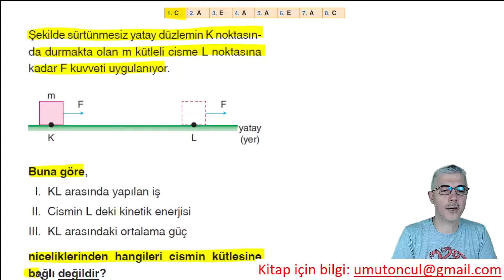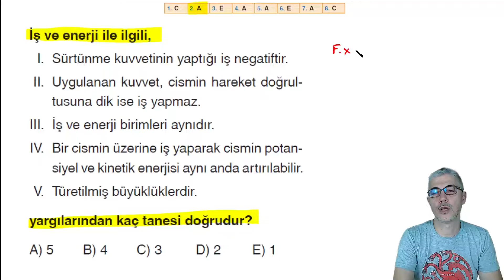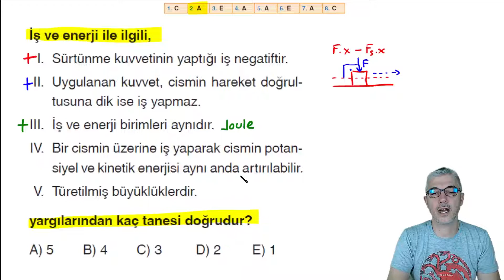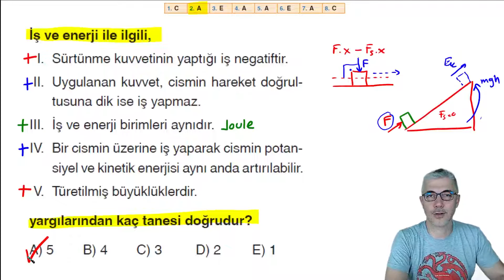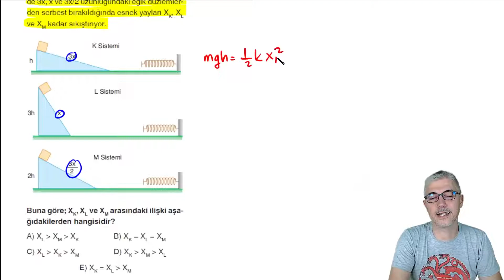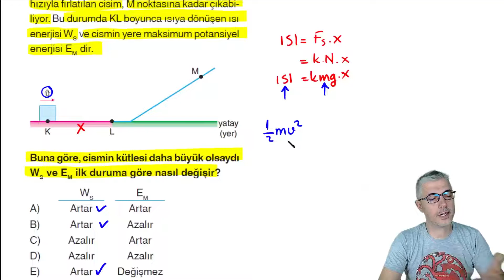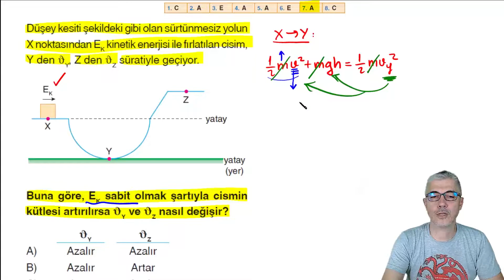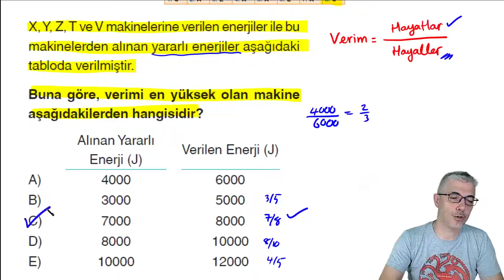İş Enerji Güç | Yeni Nesil Soru Kitabı | Test#4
Umut Öncül tarafından hazırlanmış olan Yeni Nesil TYT Fizik Soru Kitabında yer alan İş Enerji Güç bölümünün 4. testinin çözüm videosudur.
Kitap için bilgi: Videonun ilk sorusunda yer alan eposta adresinden bilgi alabilirsiniz.